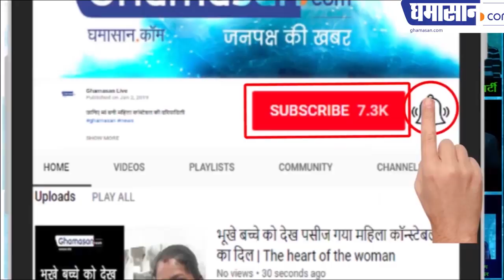पूर्व मुख्य सचिव की भिखारियों से भी ज्यादा दुर्दशा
देखिए अफसरों के भी कैसे बुरे दिन आते हैं